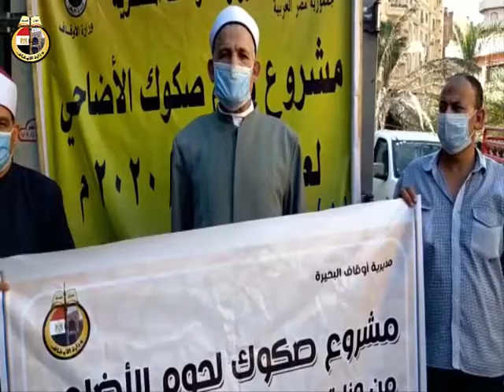استلام 26 8 2020